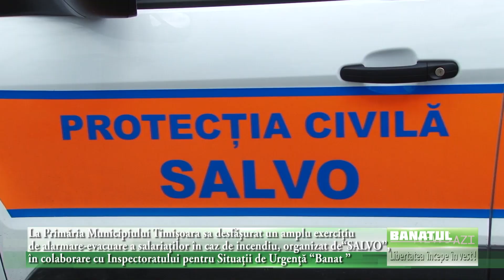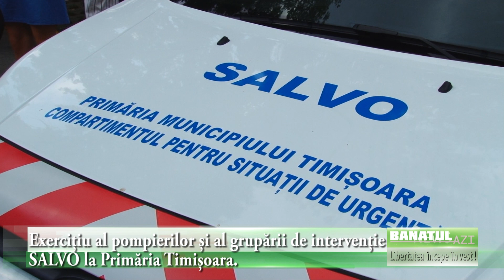Pompierii au salvat Primăria de un foc invizibil și inexistent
Cei ce se aflau cu treburi, azi după-amiază prin centru, au avut parte de o spaimă serioasă. Sirenele de pe mașinille de pompieri dădeau semn că se întâmplă ceva serios la Primărie. Unii, poate glumeți sau poate cu totul în afară, povesteau cu lux de amănunte cum arde clădirea administrativă a orașului.

Ceva a fost într-adevăr după vorba că nu iese fum fără foc. Adică, a fost un exercițiu amplu la Primăria Municipiului Timişoara ce urma să verifice cum reacționeză pompierii, dar și angajații în cazul unui eveniment neplăcut și neplanificat.

A fost un exerciţiu de alarmare-evacuare a salariaţilor în caz de incendiu, organizat de către Compartimentul Voluntar pentru Situaţii de Urgenţă prin Formaţiunea de Intervenţie Rapidă pe Bază de Voluntariat “SALVO”, în colaborare cu structurile profesioniste din cadrul Inspectoratului pentru Situaţii de Urgenţă „Banat” al judeţului Timiş.